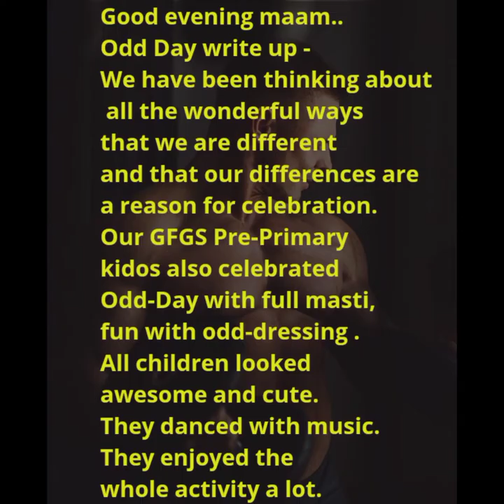Odd Day activity 2021-22